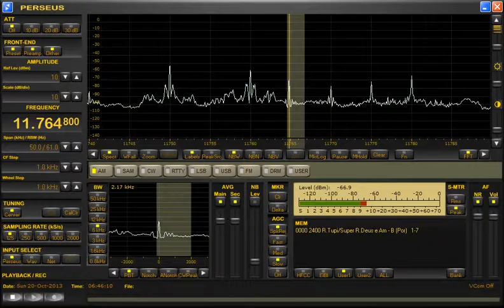11764.80kHz Super Radio Deus e Amor